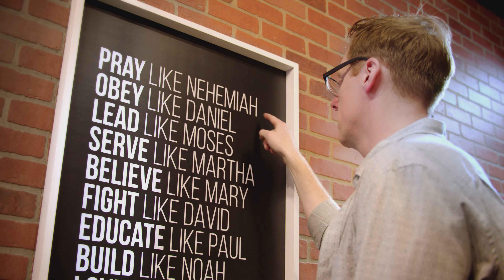Studio 3:16 | Official Trailer (2021) | Cross Boss Media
Launching Episodes Starting September 8th, 2021

Imagine a Holy-Spirit-filled Fresh Prince of Bel-Air takes over Mister Rogers’ neighborhood, inspiring kids to imitate Christ. The show takes place in music Studio 3:16, run by the star and hero of the show, Shevin, a good-natured yet misguided recording artist whose task is to create and release a song to explain the daily Gospel passage. The problem is he often doesn’t understand or agree with the passage, and he can’t complete the song until he does. Through guidance of friends and humorously providential missteps, Shevin journeys to grasp the message of the Gospel; achieves his music-making goal; and discovers Truth while he’s at it!

Along with viewers, Shevin is guided on issues of faith, truth, morals, ethics, the arts, virtue, character, and the spiritual and corporal works of mercy.